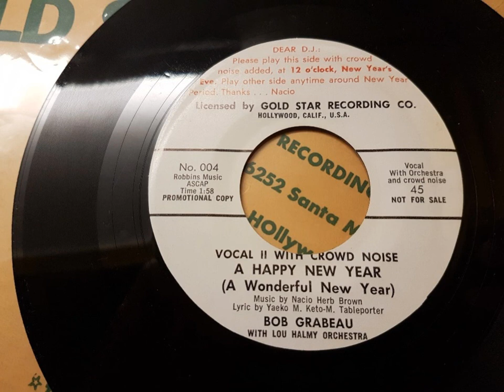A happy new year (1958) Bob Grabeau Gold Star Records 004 (With crowd noise)